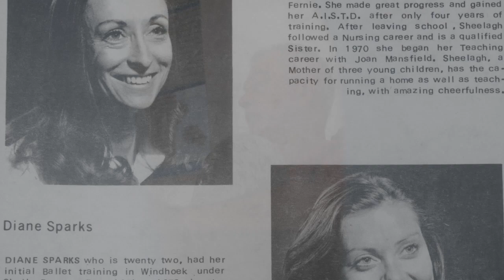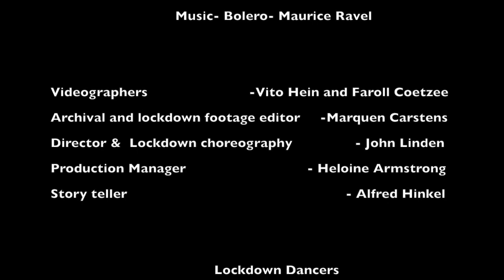'Die Dans van my Heenkoms - The Bolero stories' told by Alfred Hinkel - Garage Dance (teaser)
In 40 years Alfred Hinkel’s Bolero has been staged in diverse forms to fulfill
 numerous purposes. It has served as a vehicle to facilitate comment on politics, for
dance companies and as the purveyor of hope.